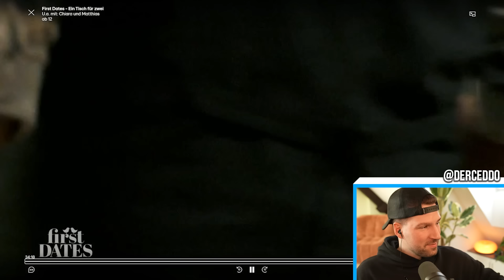BLICKE SAGEN MEHR ALS 1000 WORTE! 😳 First Dates 💔